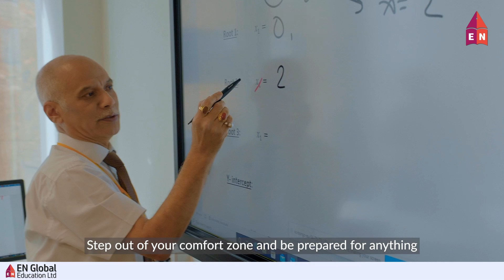Study abroad!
Are you ready to take the next step in your academic journey? Study in the UK and immerse yourself in a world of opportunities! Apply now for the September 2024 intake and experience advanced training, rich cultural experiences, and a vibrant student life.

The UK has some of the best universities in the world, offering a range of courses and state-of-the-art research facilities. Whether you are passionate about technology, business, the arts, or the sciences, they have a program just for you. Get a globally recognized degree and improve your career prospects.

✨ World-renowned universities
✨ Innovative teaching methods
✨ Diverse and inclusive environment
✨ Rich cultural heritage
✨ Extensive career opportunities

Take this opportunity to expand your horizons, make lifelong connections and embark on an unforgettable adventure. 🌟 Don't miss the opportunity to enhance your education and immerse yourself in a truly global learning environment. Start your journey to success today! 🚀